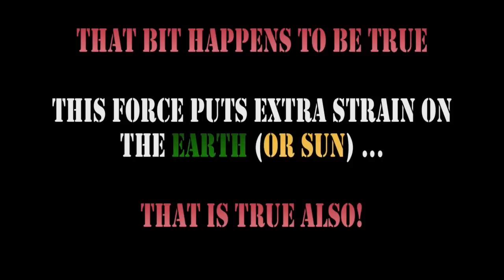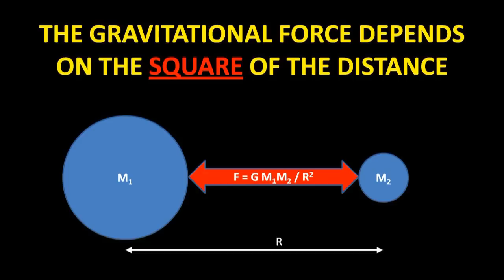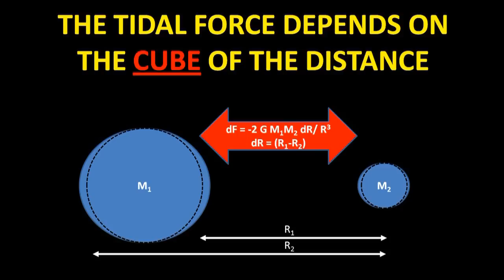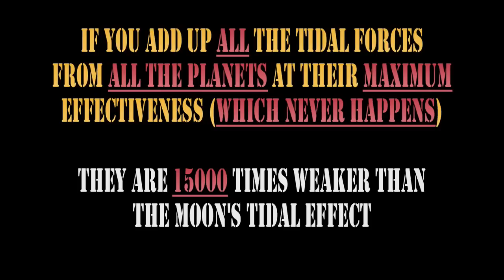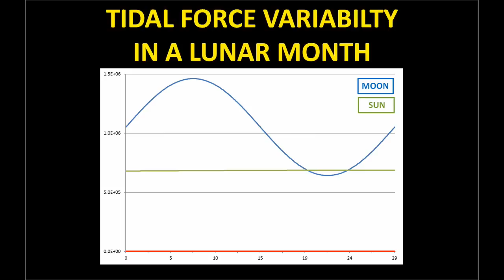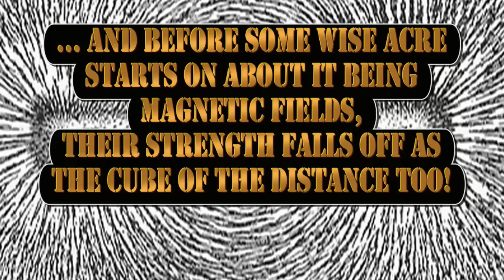Planetary Alignments -- The Sun Explained - 11 FEBRUARY 2013